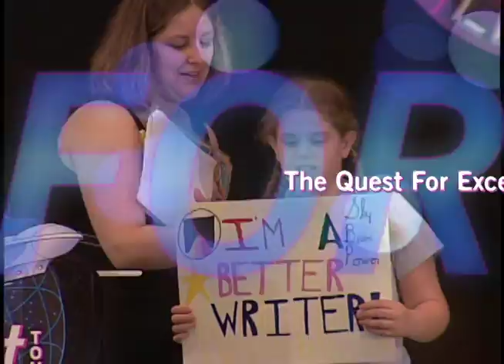The Power to Change - SKY U Quest for Excellence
Find out how millions of young people are changing their lives to make their dreams a reality! Be part of the MOVEMENT OF CHANGE sweeping America and the world.

SKYSHAPERS University initiatives have impacted the lives of more than 7.5 million students in 10,000 schools across America.  In the next five years, more than 20 million children worldwide will awaken their Spirit to Excel via the SKY U Quest for Excellence.